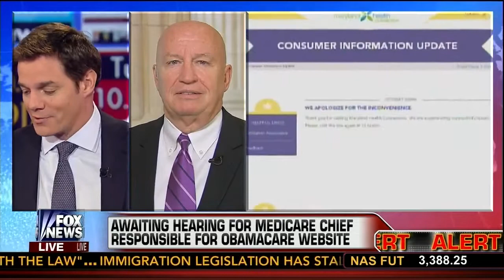"The flaw is not simply the website - the flaw is the law itself."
Congressman Kevin Brady joins Bill Hemmer on Fox News - America's Newsroom to talk about the Ways and Means Committee hearing with CMS Director Marilyn Tavenner about ObamaCare.